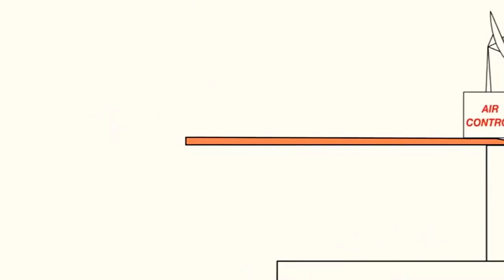14 жовтня 2021 р.